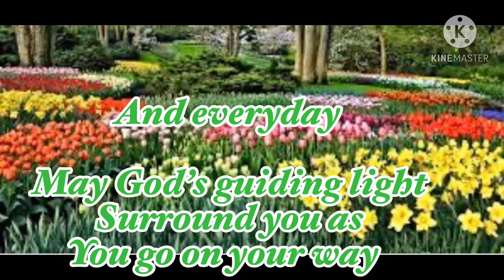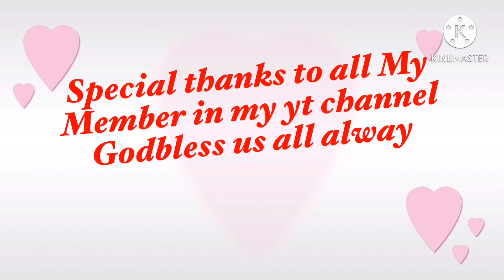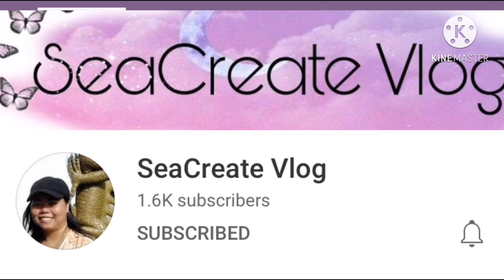His hand on my shoulder / God’s love / maricar Mabelin